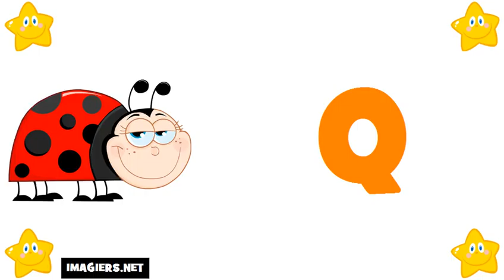Ucam Francuski # Saznajte Francuski